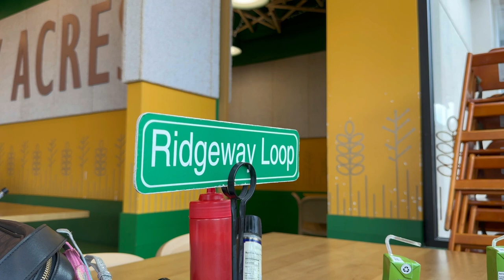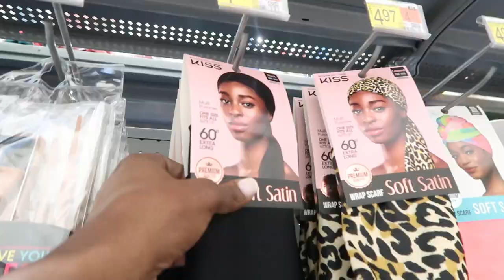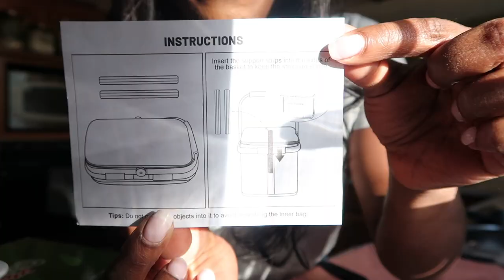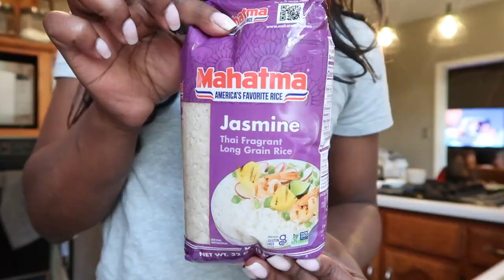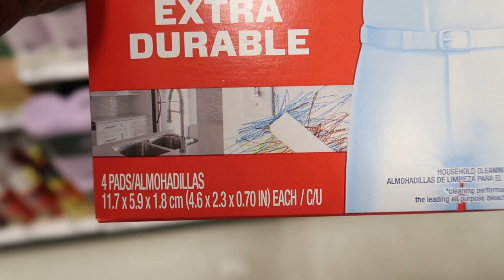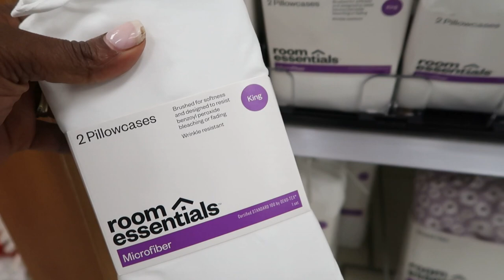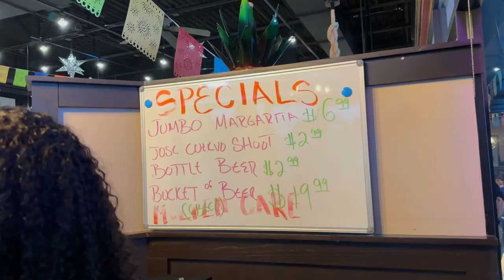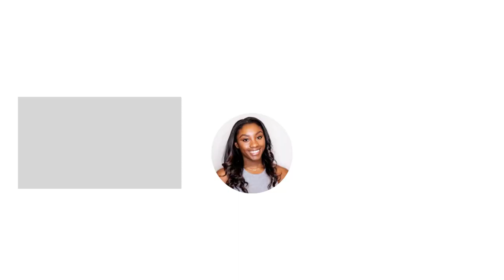WEEKLY VLOG | picking strawberries, cleaning car, cinco de mayo, spring festival + bull riding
Hey Ya'll!😄
In this weekly vlog, we go picking strawberries, I finally clean my car, and we celebrate Cinco de Mayo!

Also, in this week's vlog, I go to the Spring Festival and watch a bull ride. Hope you enjoy!